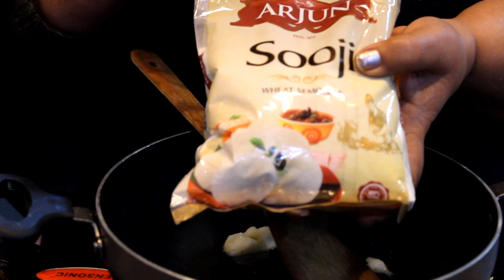Gur ka Halva | Gur Ka Halwa || Gur Halva Recipe || Gud Ka Halwa || Gud Ka Halua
बनाइये ऐसा गुड़ हलवा जो मुंह मैं जाते ही घुल जाये और बार बार बनाने पे मजबूर करदे | Gud Halwa Recipe
Is sardiyon main banaiye aur janiye sahi tarika Amritsar Gud Halwa banane ka...Ye bohot hi tasty aur thandiyon ke liye best recipe hai...Garam garam khate khate iska luft utahiye. aur apna feedback dena na bhuliye...
Gur ka Halwa is a traditional Indian recipe which can be made at home without much effort. The recipe comes out to be very sweet and delicious!